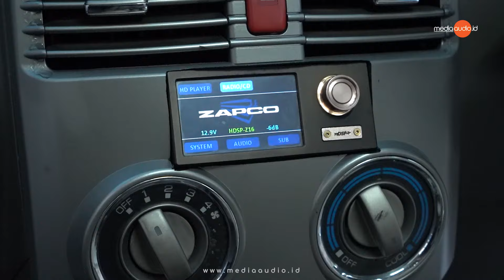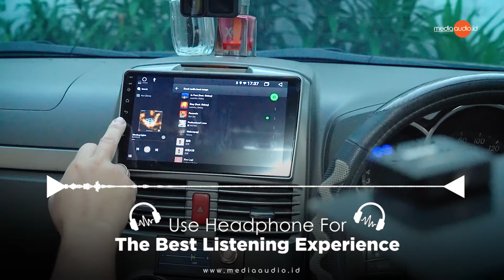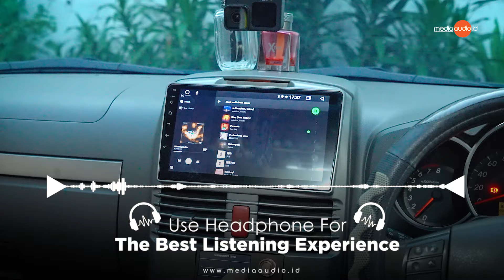Review Audio Mobil SQL di Palembang Karya Zend Car Audio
Hai Audiolovers!

Cavic masih di Palembang nih untuk mereview mobil Terios dengan system SQL. Di mana, mobil ini menggunakan perangkat Scanspeak yang diinstall oleh Ko Zend selaku Owner Zend Car Audio.

Mau denger hasilnya kaya gimana? Langsung aja tonton videonya ya Audiolovers!

Media Audio Indonesia menyuguhkan berbagai informasi audio seputar event atau pameran, kontes, product launching &  review, car atau vehicle review, liputan workshop audio, juga berperan sebagai Event Organizer hingga fasilitator.